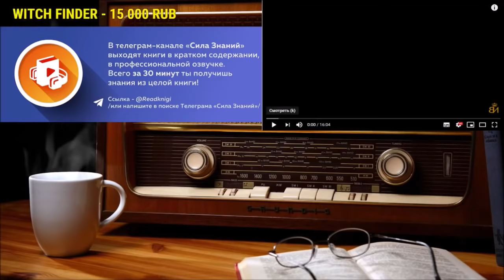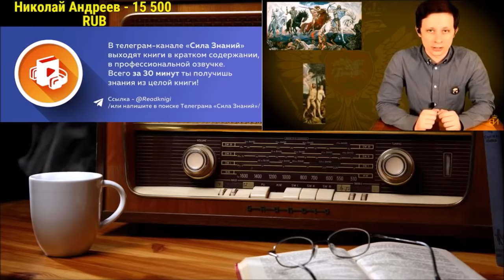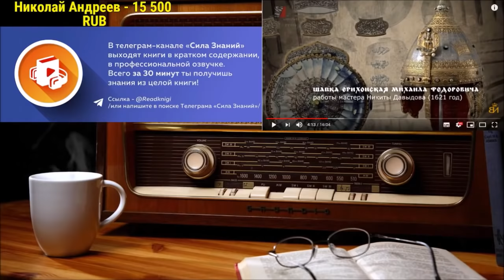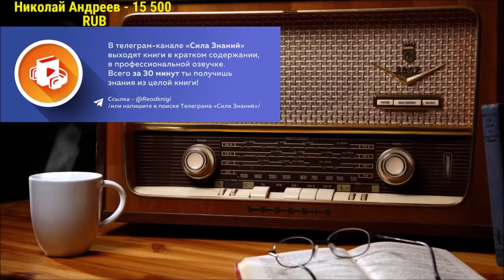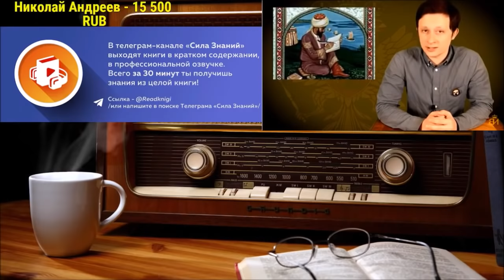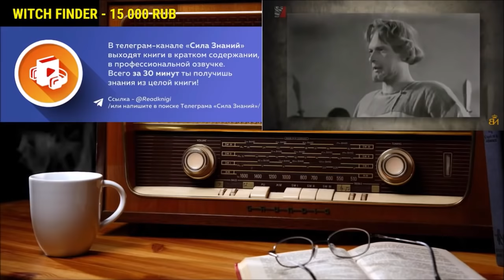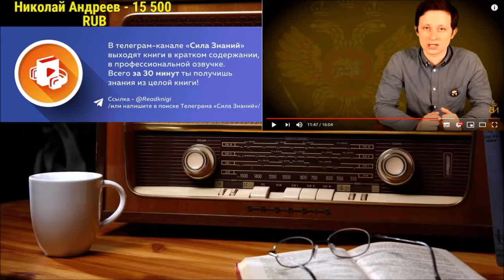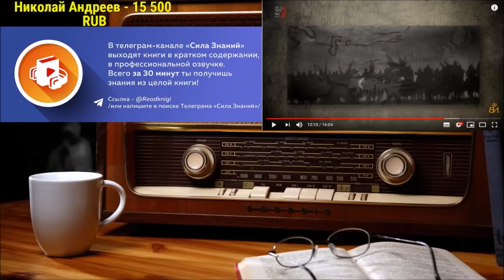Ежи Сармат смотрит : Кто и зачем придумал русских ?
Ежи Сармат смотрит видео "Кто и зачем придумал русских ?